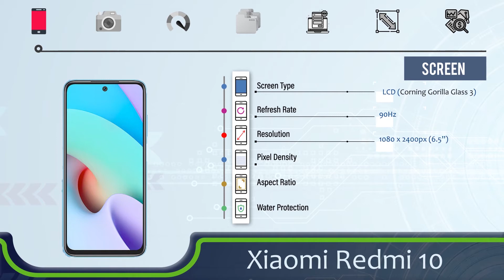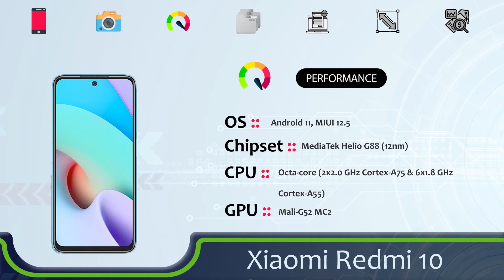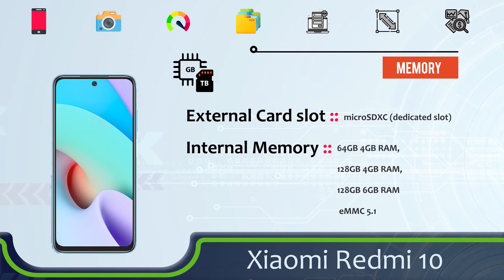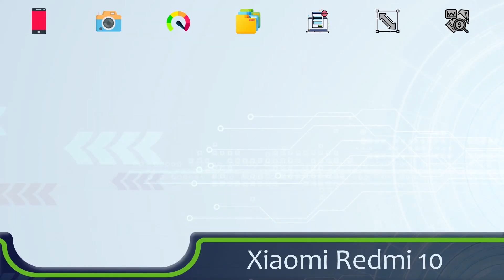Xiaomi Redmi 10 Review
In this video  we will cover ALL YOU NEED TO KNOW about the Redmi 10

The Redmi 10 is the brand new release from Xiaomi's Redmi lineup. The device is an affordable budget smartphone with some decent up-to-par specs.

 KEY FEATURES
- 90Hz Display FHD+ DotDisplay with AdaptiveSync
- 5000 mAh Battery with 18W Fast Charging | 9W Reverse Wired
- 50MP AI Quad Camera

 What is covered in the video
Screen - 00:26
camera - 00:54
Performance - 01:34
Storage  -  01:59
Features  - 02:13
Size - 03:18
Price - 03:33